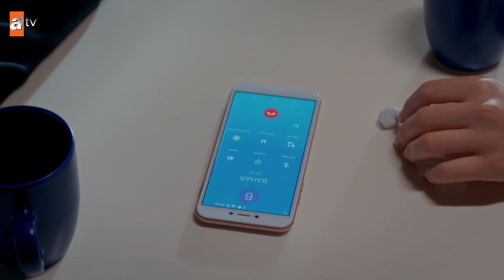Derin’i uyaran Onur! - Gel Dese Aşk 3.Bölüm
Osman Sınav'dan, GelDeseAşk Her Pazar 20.00’de atv'de 📺

Murat ne diyeceğini bilemez bir halde kekelerken Ece’den gelen telefon olayın seyrini değiştirir. Tekrar anne baba rollerine dönmek zorunda kalan Yasemin ve Murat bir müddet daha kendilerinden yaşananlardan bahsedemeyecektir.
Evdeki gergin hava Bahar’ın gidişini irdeleyen Ece ile daha da gerilir. Diğer yandan durulan sular Nuran’ın şirket kutlaması için Bahar’la görüşmek istemesiyle hareketlenir. Yasemin kimseye “Murat beni aldattı” diyemez. Mutlu aile imajını korumak için çabalar. Bahar  ise Murat tarafından sevilmek için her şeyi yapmaya hazırdır artık. Onun için oyun olarak başladığı bu aşk gerçeğe dönüşmüştür çünkü.  Diğer yandan Onur Derin’i korumak için Bahar’ı durdurmaya çalışır. Fakat domino taşları birbirini devirmeye başlamıştır artık. Her şey kontrol edilemez bir yönde ilerlemekte her olay birbirini tetiklemektedir.
Düdenlilerin evinde atmosfer, bastırılan duygular, yalanlar ve yanlış anlamalarla gerildikçe gerilir.  Şimdi her biri adeta pimi çekilmiş bir bomba gibi nasıl, nerede ve ne zaman patlayacağı belli olmayan insanlara dönüşmüştür. İşte o anda Yasemin’in beklenmeyen hamlesi işleri içinden çıkılmaz bir hale sokacaktır.

Sinegraf Yapımları

- Yalaza
- Şahane Damat
- N'olur Ayrılalım
- İnadına Aşk
- Aşk Kırmızı
- Hayat Bağları
- Kurtlar Vadisi
- Ekmek Teknesi
- Süper Baba
- KızılElma
- Hünkârın Bir Günü Hünkâr ve Düş
- Uzun Hikaye
- Sakarya Fırat
- Acı Hayat
- Hatasız Kul Olmaz
- Küçük Dünya
- Pars Narkoterör
- Aşka Kimse Yok
- Kapıları Açmak
- Atlı Karınca
- Yalancı Şafak
- Pusat
- Gerilla
- Yarına Gülümsemek
- Sıcak Saatler
- Deli Yürek
- Kapıları Açmak
- Doludizgin Yıllar
- Kılıç Günü
- Masumlar